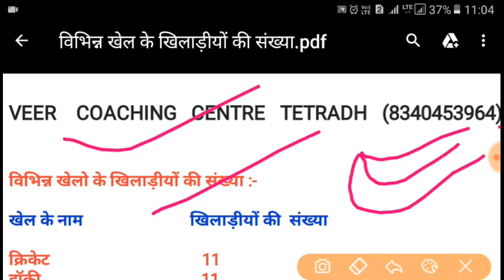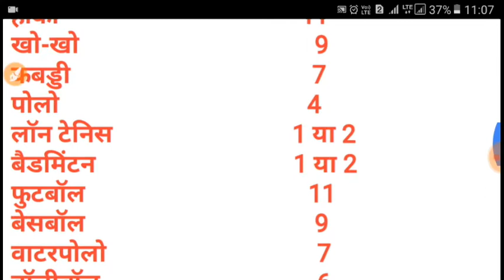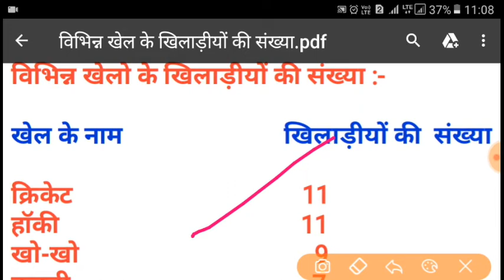विभिन्न खेल के खिलाड़ीयों की संख्या एक मीनट मे याद करे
क्रिकेट मे खिलाड़ीयों की संख्या
फुटबॉल मे खिलाड़ीयों की संख्या
बेसबॉल मे खिलाड़ीयों की संख्या
खोखो मे खिलाड़ीयों की संख्या
कबड्डी मे खिलाड़ीयों की संख्या
टेबलटेनिस मे खिलाड़ीयों की संख्या